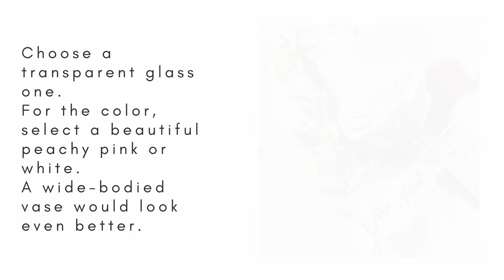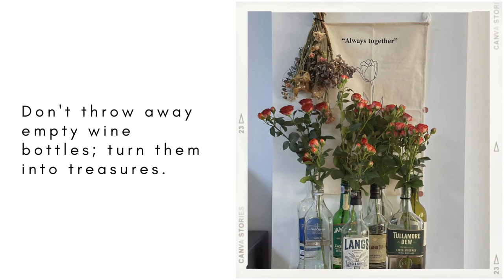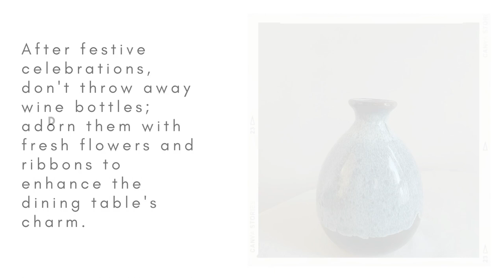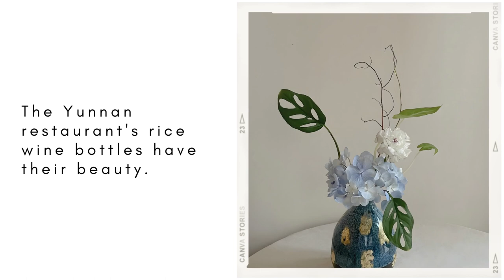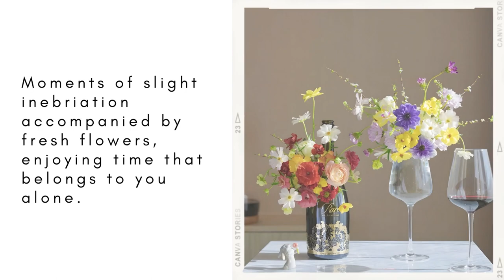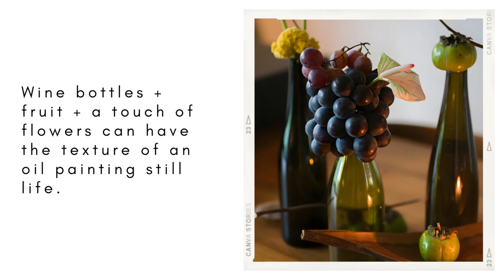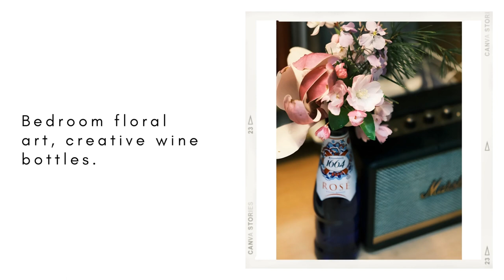Wine Bottle Flower Arrangements Ideas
Raise your glasses to the perfect blend of elegance and creativity! In this video, we'll uncork the world of wine bottle flower arrangements, showcasing some exquisite ideas for transforming your empty bottles into floral masterpieces. Whether it's for home decor, events, or gifts, these DIY techniques will add a touch of charm to any occasion.